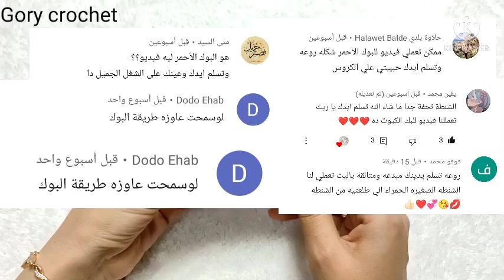كروشية محفظه نقود crochet wallet/cartera de ganchillo/кошелек крючком/tığ işi cüzdan/크로 셰 지갑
خيط اليزا ديڤا
ابره مقاس 3
كميه الخيط 25 جرام